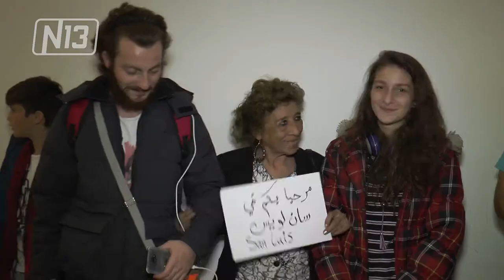DOS NUEVOS REFUGIADOS LLEGARON A LA PROVINCIA